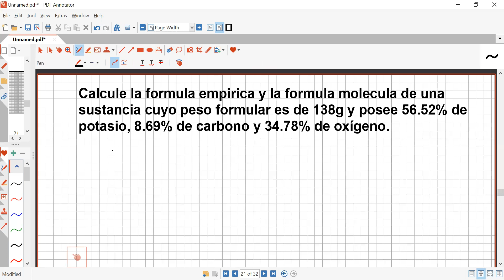FORMULA MOLECULAR 2